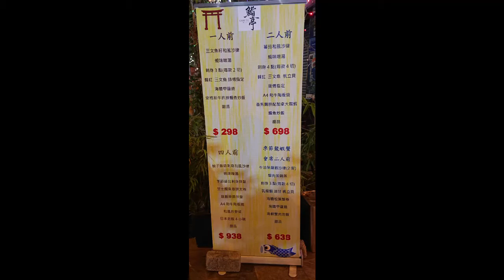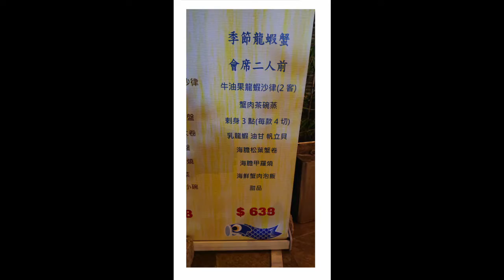屯門隱世居酒屋 -- 鮨亭 Sushi Tei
鮨亭 Sushi Tei
屯門青善街22號康景花園地下3-4號舖